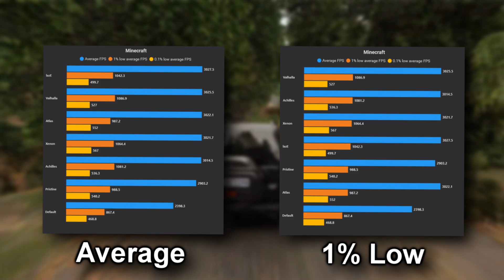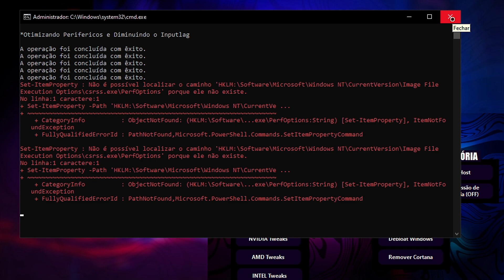🚀 ESSA SÃO AS 6 MELHORES TEXTURAS PARA AUMENTAR FPS NO SEU PC (FPS BOOST) | BEDWARS & SKYWARS 1.8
Lofi~

🔧 PC Config 🔧

• Processador: Ryzen 5 4600G
• Placa Mãe: B450MHP
• Placa de Vídeo: RTX 3060 12GB
• Memória: 2x8GB DDR4 3200MHz
• SSD : 256GB XrayDisk
• HD: 1TB Seagate

TIMES VIDEO

0:00​ - Introdução
0:51 - zJu4nn Optimizer
1:30 - Pristine [16x]
2:40 - Achilles [16x]
4:12 - Xenon [16x]
5:22 - Atlas [16x Black & White]
7:15 - Valhalla [16x Default]
9:18 - lazE [16x]